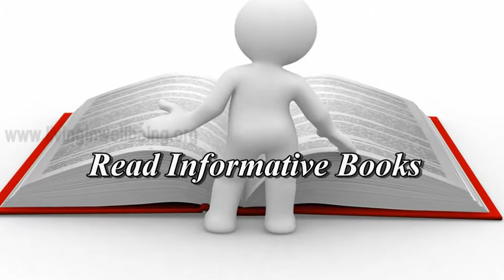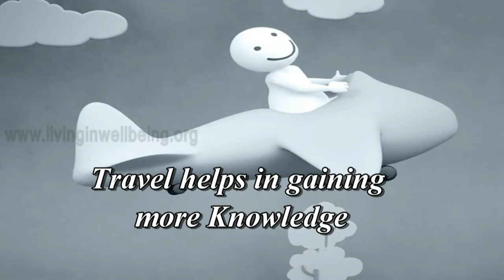Simple Tips In Life 21